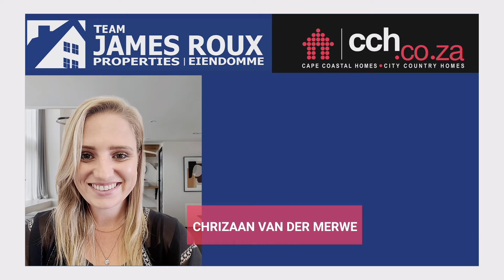Brand New Modern Home With Mountain Views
This brand new modern home is situated in a quite street in Franskraal, walking distance to the white sandy beach of Franskraal.

The home consist of 3 bedrooms with built in cupboards, two bathrooms one of which is the main en-suite and a open plan living, dining and kitchen area with a built in braai and a double garage. The house has 2 stoeps one of which is connected to the main bedroom. This home would be perfect for first time buyers or those looking to settle down.

If this is something you would be interested, give me a call today before the property is gone.